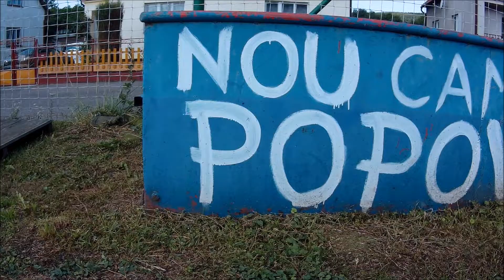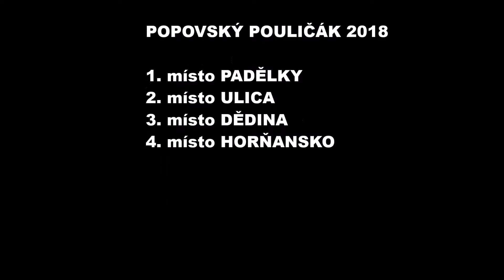Popovský pouličák 2018